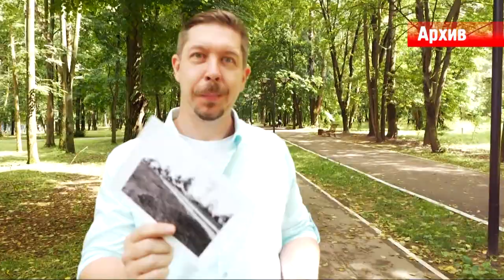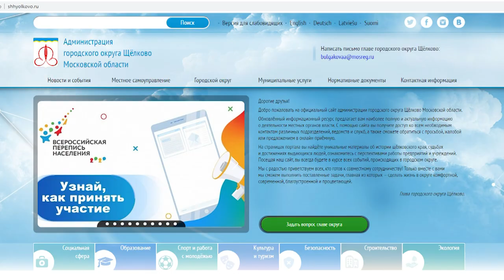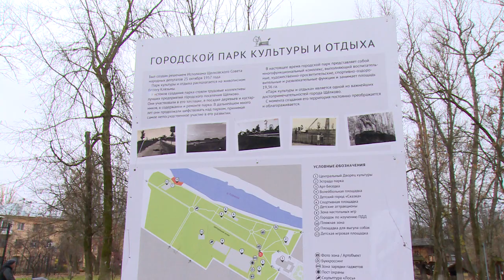Разработана новая концепция развития Щёлковского парка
Детский городок, кинотеатр под открытым небом, велодорожка и лыжня. Доработанная концепция развития Центрального парка Щёлкова почти готова. Как изменится излюбленное место отдыха горожан в недалёком будущем, расскажем в репортаже.